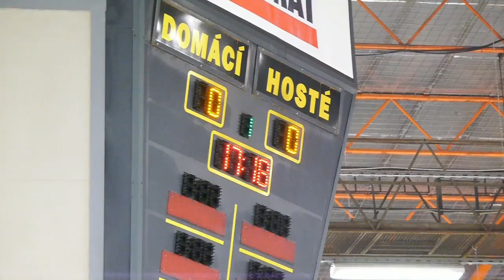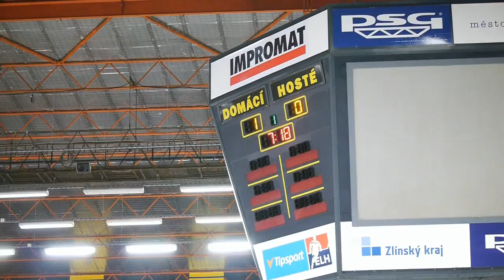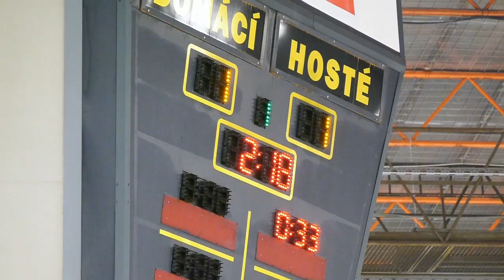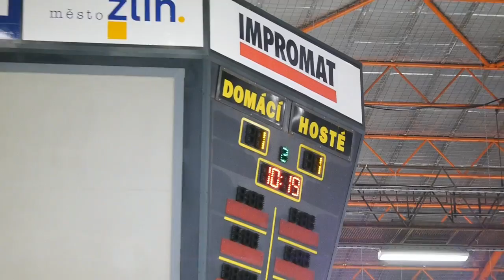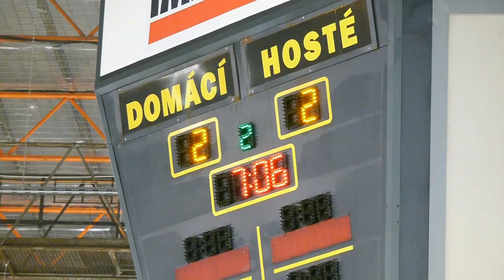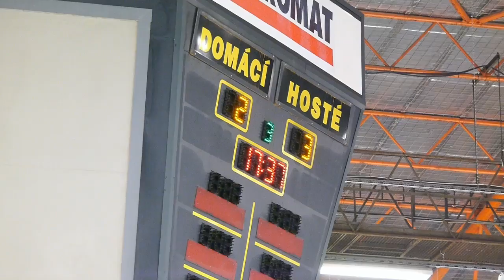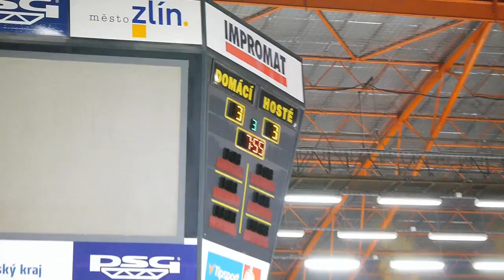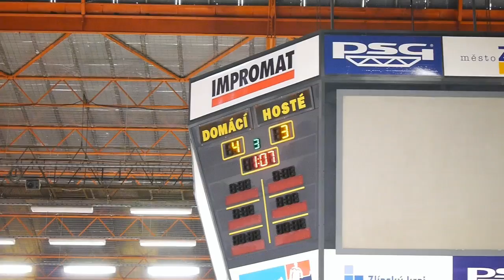20160906 MU HC PSG Zlín : VHK ROBE Vsetín NOEN ELSD-V celé utkání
Starší dorostenci Zlína ovládli valašské derby proti Vsetínu

Jan Kobylík
Zlín - V druhém kole NOEN extraligy staršího dorostu se sehrálo valašské derby, tedy zápas mezi domácím Zlínem a hosty ze Vsetína. První polovinu zápasu ovládl Zlín, jenže v polovině zápasu díky dvěma brankám během 25 vteřin dokázal Vsetín otočit skóre. Berani ale skvěle odehráli třetí třetinu, ve které vstřelili dvě branky, dokázali tak otočit vývoj utkání a připsali si velmi důležité tři body do tabulky.

Zlín
4:3
Vsetín
1.kolo, úterý 6.9.2016, 15:00
Třetiny: 1:1, 1:2, 2:0 Branky a nahrávky: 7. Dluhoš (Hamrlík, Chalupa), 30. Sedláček (Chalupa, Pröschl), 43. Jenáček (Dvořáček), 57. Zmeškal (Světlík) – 16. Klauda, 33. Půček (Klímek, Matiaško), 33. Klenec (Koňařík). Rozhodčí: Netopil – Maťašovský, Hubl. Vyloučení: 3:5. Využití: 2:1. V oslabení: 0:0. Diváci: 76. Střely na branku: 43:25. Průběh utkání: 1:0, 1:1, 2:1, 2:3, 4:3.
Zlín
Zlín: Kubík – Janošek, Gába, Dřímal, Hamrlík, Dluhoš, Jenáček, Marek – Zmeškal, Dvořáček, Světlík, Chalupa, Pröschl, Kočica, Pavlas, Lekeš, Hefka, Sedláček, Fajkus, Kristek, Leška
Vsetín
Vsetín: Sachr – Kuboš, Mar, Kamas, Paroušek, Kollár, Nadymáček, Klauda – Klenec, Hrňa, Klímek, Matiaško, Liška, Wolf, Maniš, Zetocha, Koňařík, Půček, Žabčík
Komentář k utkání

Začátek zápasu byl oboustranně opatrný a obě mužstva čekala na první příležitost vstřelit branku. Ta přišla v sedmé minutě, kdy Zlín hrál první přesilovku a hned tu proměnil. Matyáš Hamrlík nabil na modrou čáru Janu Dluhošovi, který tvrdou a přesně umístěnou střelou nedal Sachrovi šanci. Po úvodní vstřelené brance se ale čím dál víc začali prosazovat hosté a také jim to přineslo ovoce. V šestnácté minutě se odražený puk dostal na modrou čáru k Oldřichu Klaudovi, který překonal Kubíka, jenž měl značně ztížený výhled. O dvě minuty později si Vsetín vybojoval trestné střílení, které ale Michal Matiaško nedokázal proměnit.

Začátek druhé třetiny napodobil třetinu první, kdy oba týmy hrály velmi opatrně a důkladně bránili střední pásmo. Vše se změnilo až v polovině zápasu, kdy Matěj Chalupa přihrál z levé strany na pravou nehlídanému Robertu Sedláčkovi, jenž poslal Zlín do vedení. To ale netrvalo dlouho. Vsetín totiž v 33. minutě dokázal vstřelit dokonce dvě branky! Nejprve se o gól postaral Roman Půček, jenž proměnil přesilovou hru. Druhou branku v rozmezí 25 vteřin vstřelil Filip Klenc, který přesně umístěnou střelou nedal Kubíkovi sebemenší šanci.

Na začátku třetí třetiny dostal Zlín příležitost hrát přesilovou hru, kterou po pouhých patnácti vteřinách proměnil! Zasloužil se o to Jakub Jenáček, který vyrovnal skóre zápasu tvrdou střelou k tyči. Vše nasvědčovalo tomu, že zápas dospěje do prodloužení, ale v 57. minutě vstřelil gól Lukáš Zmeškal, jenž svou brankou rozhodl o vítězství Zlína a velmi důležitých třech bodech, které zůstaly ve Zlíně.
Zdeněk Sedlák (PSG Zlín): Bylo to derby, které klasicky nemá favorita, což se dneska dokonale ukázalo. Jsem strašně rád, že to naše mužstvo obrovskou bojovností a vůlí dovedlo do vítězného konce.